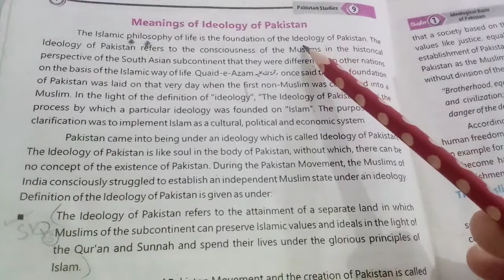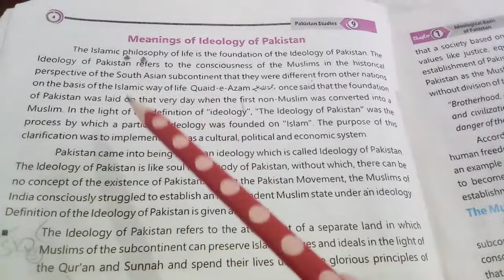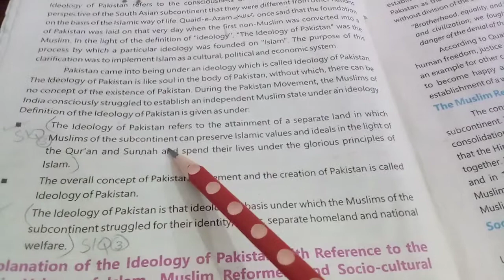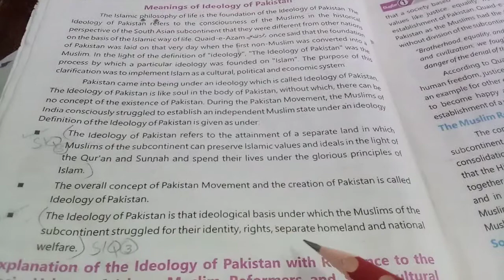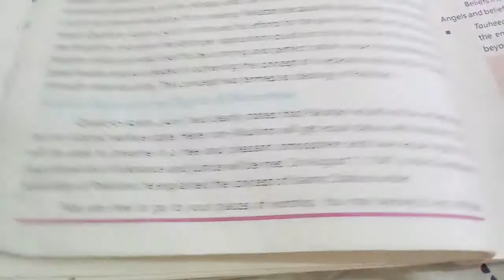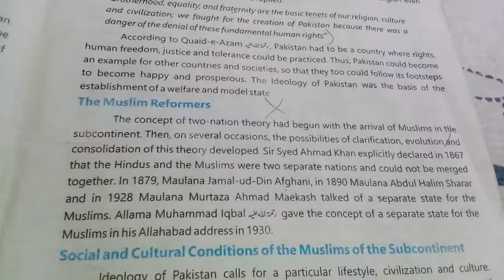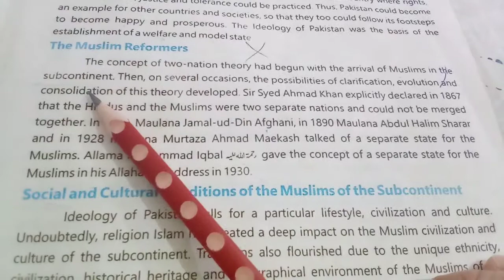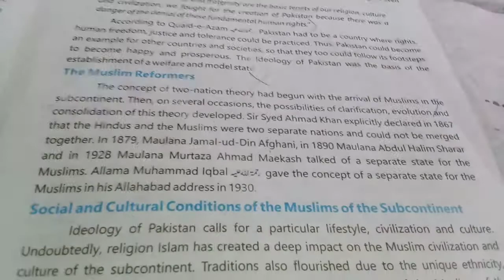Pakistan Studies Grade 9 Unit # 1 Ideological Basis of Pakistan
1. Pakistan Studies Grade 9 Unit # 1
Ideological Basis of Pakistan
2. Explain the meanings of Pakistan.
3. Explanation of the Ideology of Pakistan with reference to the Basic Values of Islam, Muslim Reformers and Socio - cultural Aspects of Muslims India
4. Book page # 4,5